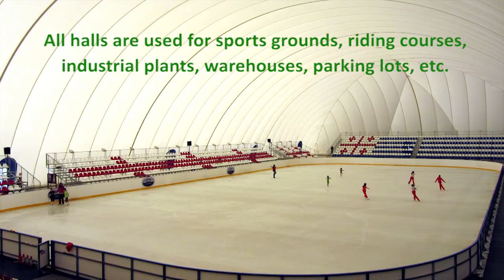DBS Engineering Trailer/High Quality Products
DBS Engineering offers a combination of high quality products and dedication to the customer.